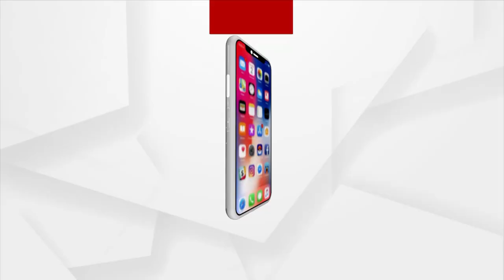ଓଡିଶା ବନ୍ଦକୁ ନେଇ ହାଇକୋର୍ଟଙ୍କ କଡା ନିର୍ଦ୍ଧେଶ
ଆନ୍ଦୋଳନକାରୀ ଜୋର ଜବରଦସ୍ତ ଦୋକାନ ବଜାର,ଗାଡି ଚଳାଚଳ ଆଦି ବନ୍ଦ କରିପାରିବେ ନାହିଁ । ସୁପ୍ରିମ କୋର୍ଟଙ୍କ ନିର୍ଦ୍ଧେଶକୁ କଡାକଡି ପାଳନ କରିବାକୁ କୋର୍ଟ ନିର୍ଦ୍ଧେଶ ଦେଇଛନ୍ତି । ଗଣତନ୍ତ୍ର ପଦ୍ଧତିରେ ଶାନ୍ତିପୂର୍ଣ ଭାବରେ ଆନ୍ଦୋଳନ କରିପାରିବେ ବୋଲି କୋର୍ଟ କହିଛନ୍ତି ।